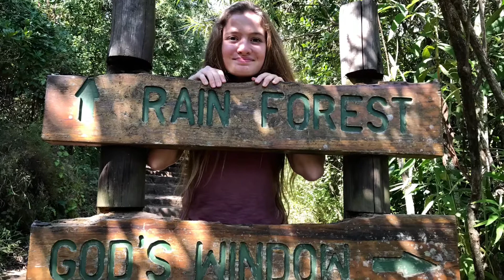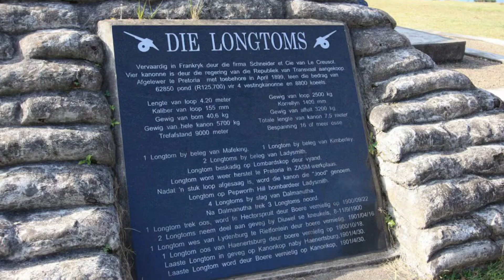Mpumalanga - April 2017